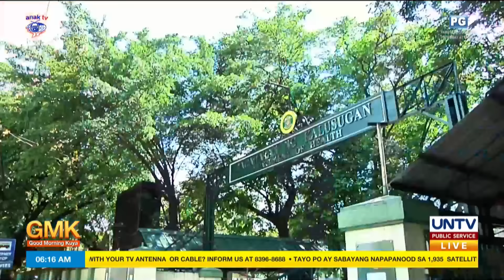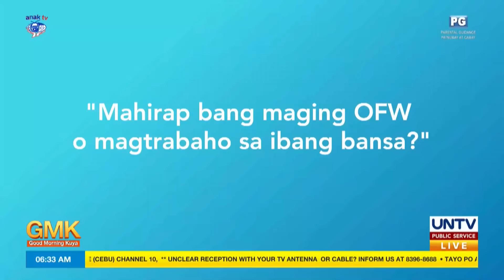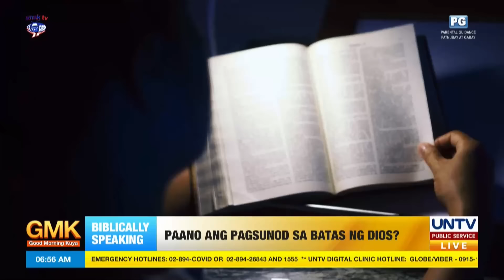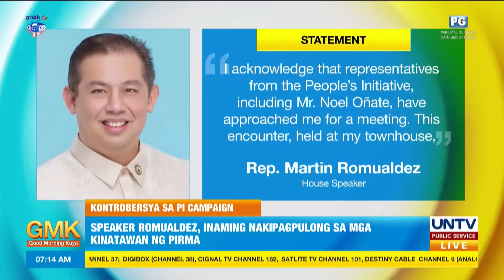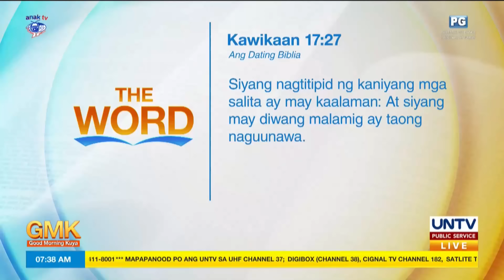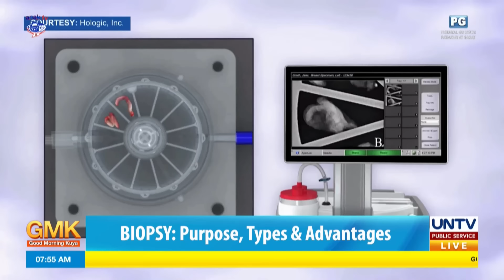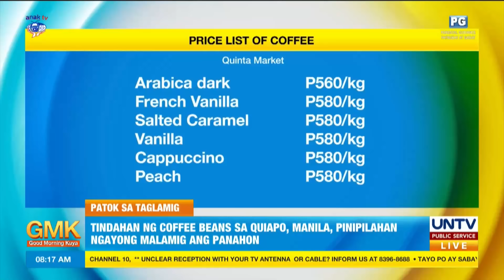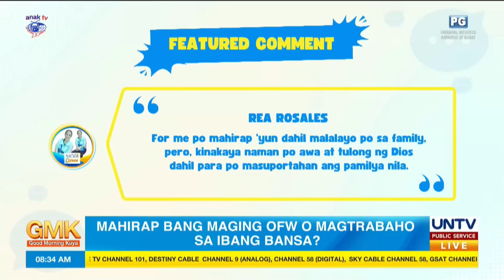Good Morning Kuya | January 31, 2024